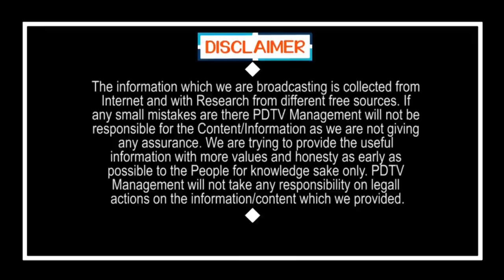CM Jagan One More Sensational On Saturday | శనివారం జగన్ మరో సంచలనం | PDTV News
శనివారం జగన్ మరో సంచలనం | CM Jagan One More Sensational On Saturday | PDTV News